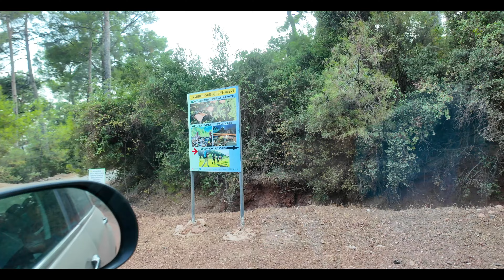2 Günde Bordum Turu VLOG Bölüm-3⛱️Ekstra Yuvarlakçay & İztuzu | Yeme-İçme | Fiyatlar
Herkese merhabalar, bu videomuzda  yaklaşık 8 gün sürecek olan bir tura çıktık .Bu turumuzda Marmaris , Datça ve Bodrumu gezdik.Turumuzun 3.bölümde artık Datça dan ayrıldık. Bodrum Gümüşlük te kalacağımız otele doğru yola koyulduk. Bodrum merkez dahil olmak üzere Gümüşlük, Yalıkavak,Turgutreis ilçelerini ,dönüş yolunda Köyceğiz Yuvarlak Çay ve İztuzu çevresinide gezidik.  Çok anlattım, haydi ozaman 3.bölüm sizlerle... İyi seyirler...

‼️ Videoda görünen ürün ve marka isimleriyle aramda bir sözleşme yoktur,videomda göründüğü için reklam yazmak zorundayım. BİLGİNİZE

‼️ Ürünü kendi paramla satın aldım ve firma ile aramda bir sözleşme olmasada Marka adı geçtiği ve göründüğü için reklam yazmak zorundayım. BİLGİNİZE

Hello everyone, in this video, we went on a tour that will last about 8 days. In this tour, we visited Marmaris, Datça and Bodrum. In the 3rd part of our tour, we left Datça. We set out towards the hotel where we would stay in Bodrum Gümüşlük. We visited Gümüşlük, Yalıkavak and Turgutreis districts, including the center of Bodrum, and the surroundings of Köyceğiz Yuvarlak Çay and İztuzu on the way back.  I've told you a lot, so here is the 3rd episode... Enjoy watching...

🔻AMAZON LİSTEM:🔻

00:00 Datça Yorumlarım
00:59 Bodrum Konaklama Yerimiz
02:22 Gümüşlük Akşam Turu
05:18 Otelde Takılmaca
07:40 Bodrum Merkez Turu
11:17 Gümüşlükte Gün Batımı
14:06 Yalıkavak Turu
16:46 Turgutreis Turu
17:54 Yuvarlak Çay Gezimiz
18:40 Buz gibi Suyla Sınavım
21:18 İztuzu Gezimiz